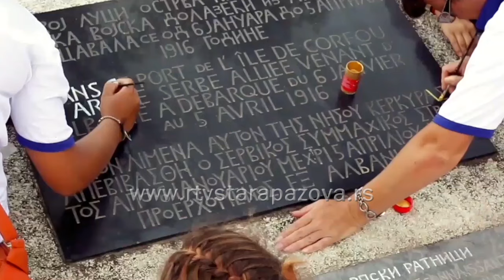Najbolji učenici polovinom avgusta putuju na Krf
Konferencija za medije povodom ovogodišnjeg nastavka projekta "Stopama naših predaka", u okviru koga se nekoliko godina unazad organizuje putovanje na ostrvo Krf za odabrane učenike osnovnih škola Srbije, Republike Srpske i Crne Gore održana je danas u Staroj Pazovi u zgradi Opštine.